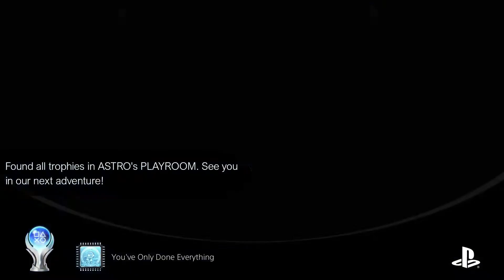Astro's Playroom 🏆 All Trophy Pops + Platinum PS5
*Potential Spoilers*
This is just a visual guide of each PlayStation trophy pop moment up to the Platinum and sometimes beyond with DLC.

Ongoing YT video series. A flashback at the trophies I have earned through my PS5 journey with the new feature where the console records 15 or 30 second videos of the moment you popped a trophy. I thought this is great and all but it will take up too much PS5 memory.

So I decided to put them all together and keep them as a log while, at the same time, showing everyone how I popped the trophy and maybe even help others to see how to get it or what it will look like. This is not meant to be a proper guide.